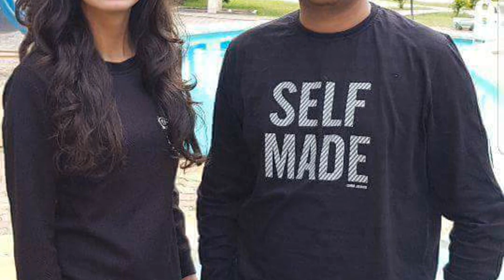કિંજલ દવે અને ગીતા રબારીની આફ્રિકા ની મોજ જુઓ | Kinjal Dave Geetaben Rabari Africa live enjoying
કિંજલ દવે અને ગીતા રબારીની આફ્રિકા ની મોજ જુઓ
Kinjal dave's live program .
All new video song & live performance.

Video Editor: GujjuRox
Buy Top 5 Best Smartphone Under ₹10,000
Redmi Y2
10.or D2
Redmi 5
RealMe 1 (Diamond Black, 4+64 GB)
Honor 7C Blue (5.99" FullView Display, 32GB)
Buy Top 5 Best Smartphone Under ₹15,000 ---
Redmi Note 5 Pro 4GB RAM 64GB ROM Black
Moto G5s Plus (Lunar Grey, 64GB)
Samsung Galaxy On7 Prime (Gold, 4GB RAM + 64GB Memory)
RealMe 1 (Diamond Black, 6+128 GB)
Honor 7X (Blue, 4GB RAM + 64GB Memory)
Buy Top 5 Best Smartphone Under ₹20,000 ---
Mi A2 (Black, 64GB)
Nokia 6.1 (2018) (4GB + 64GB, Blue-Gold)
Mi Max 2 (Black, 64 GB)
Samsung Galaxy J8 (Black, 64GB)
Huawei P20 Lite Midnight Black (19:9 Full View Display, 24MP Front Camera, 64GB)
Buy Top 6 Best Smartphone Under ₹30,000 (Flagship)---
Vivo NEX (Ultra FullView Display, 8GB RAM + 128GB Memory) - Black
OnePlus 6 (Mirror Black 6GB RAM + 64GB Memory)
OnePlus 6 (Red, 8GB RAM + 128GB Memory)
Huawei Nova 3 (Iris Purple, 6GB RAM + 128GB Memory)
Samsung Galaxy Note 9 (Midnight Black, 128GB Memory)
Honor View 10 (Navy Blue, 6GB RAM + 128GB Memory)

અમો કાકા બાપાના પોરીયા કિંજલ દવેના અંદાજમાં | Kinjal Dave kaka bapa na poriya 2018
કિંજલ દવે એ અમદાવાદીઓને ગુજરાતી ગરબા ગાઈને જોરદાર ડોલાવ્યા | Kinjal dave garba 2018 live
જુઓ કેવું છે કિંજલ દવેનું નવું ઘર | Kinjal Dave House Photos
કિંજલ દવેએ વિજય રૂપાણી સાથે ઉજવ્યો યોગા દિવસ | Kinjal dave celebration with cm vijay rupani yoga day
સિમલામાં કિંજલ દવે અને પવન જોશીએ કર્યો કપલ ડાન્સ | Kinjal Dave Fiance Pavan Joshi DanCe Shimla
આ નાનકડા છોકરાએ કિંજલ દવે સાથે ચાર ચાર બંગડી ગાઈને બધાને ચોંકાવી દીધા | kinjal dave char char bangdi
દુનિયાના સૌથી ખતરનાક રોડ જ્યાં થાય છે મોતના દર્શન | World's most dangerous Roads
ગુજરાતની "રોકસ્ટાર"નું કેવું હતું બાળપણ જુઓ | kinjal Dave childhood

Title: kinjal dave live program
Singer: kinjal dave
Video Editor: GujjuRox